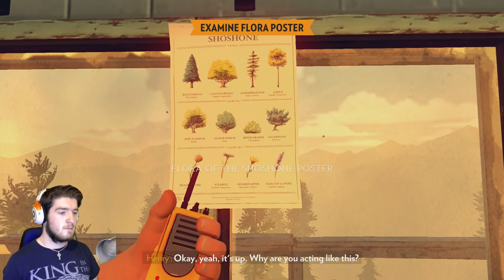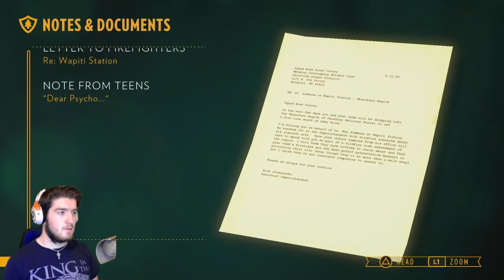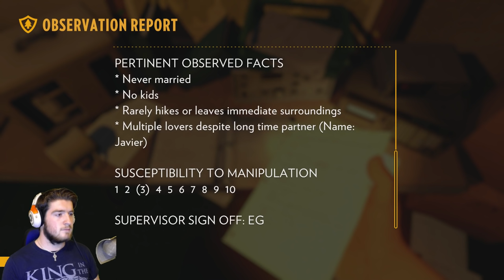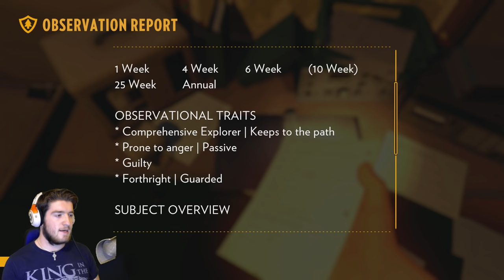Firewatch Walkthrough Part 7 - DAY 77 - FENCED OUT! (PC/Ps4 Gameplay 1080p HD)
Hit it with a like for more Firewatch!